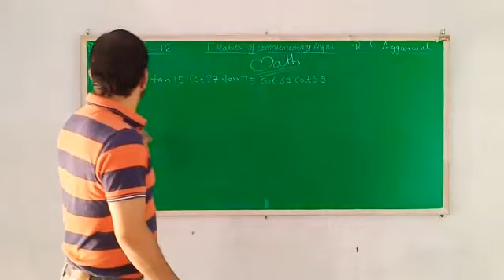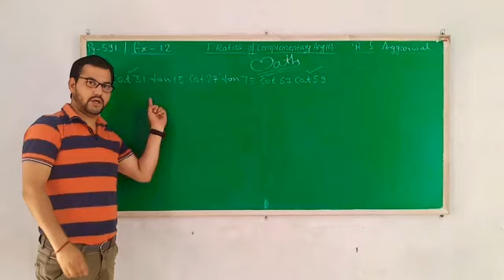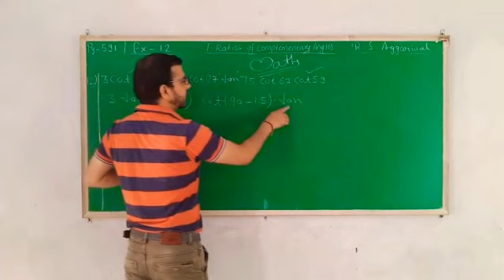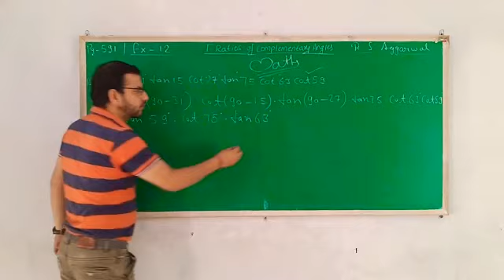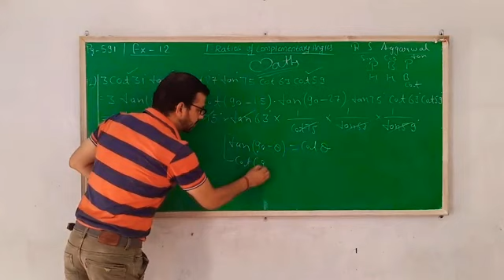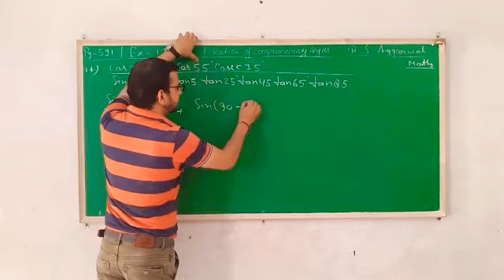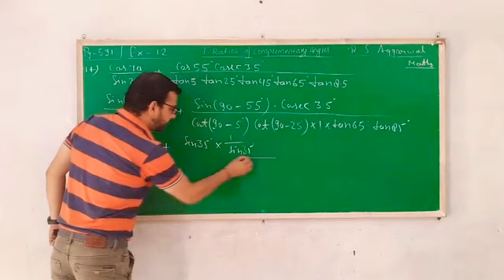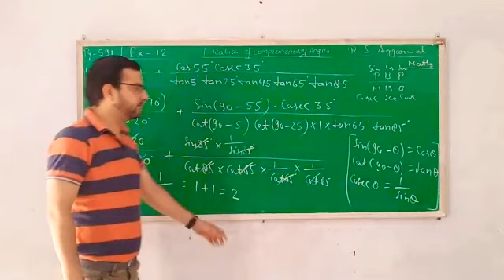Class-10th || T-Ratio of complementary angles ll some important question from board point of view.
Few important question s